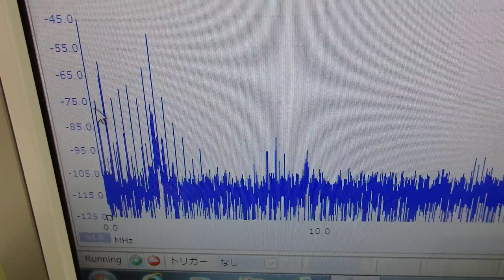メガヘルツの超音波発振制御プローブ ultrasonic-labo